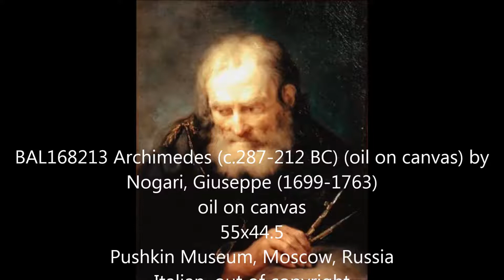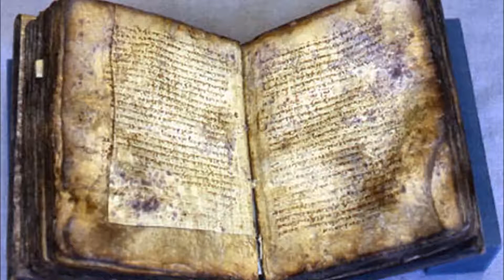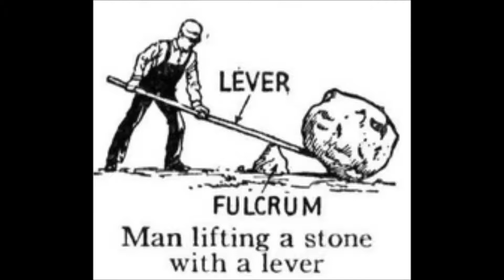Archimedes Life History in Tamil